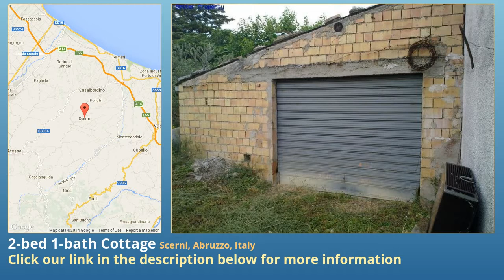2-bed 1-bath Cottage for Sale in Scerni, Abruzzo, Italy on italianlife.today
More info on Cottage for Sale in Scerni, Abruzzo, Italy with 2-bedroom, 1-bathroom

Scerni - Abruzzo coastline.
We propose for sale an habitable cottage with attached garage, courtyard and a land of 1000 m2 with 30 olive trees.
It consists of one level furnished with: Kitchen, 2 bedrooms, 1 bathroom, living room and aisle.